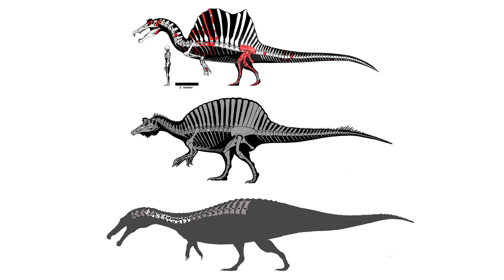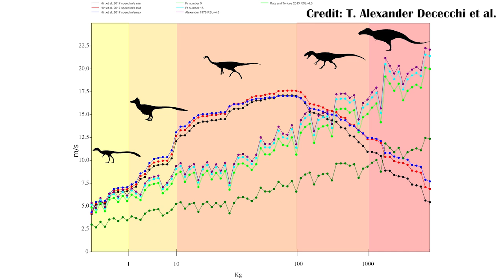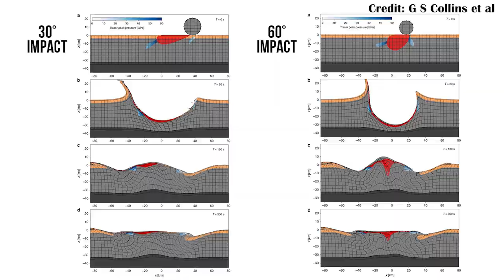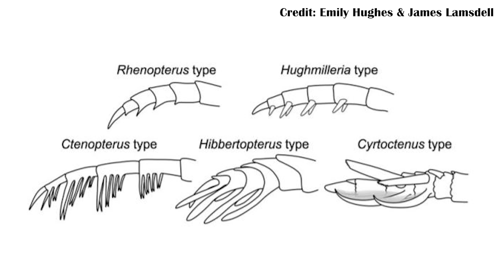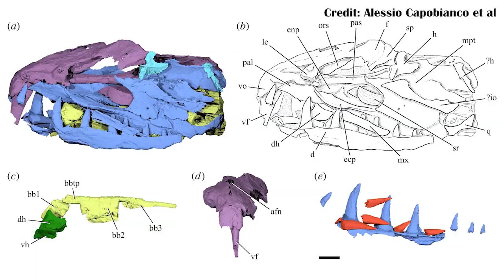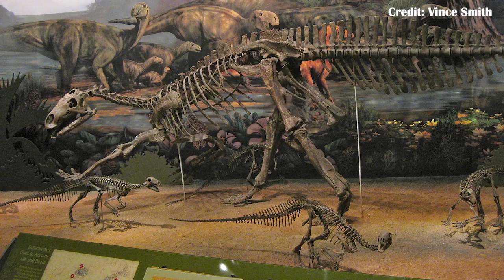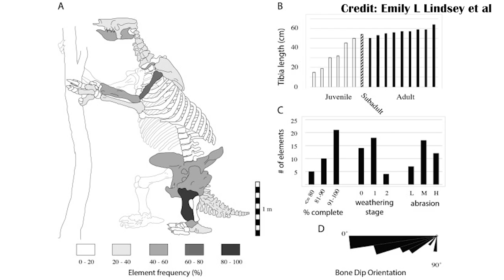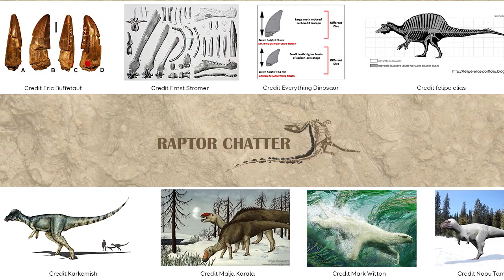New Fossils and Paleontology- May 2020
00:16 You’re a Spinosaurus, and you’re a Spinosaurus

03:04 Dino Limb length

04:50 Allosaurus was a cannibal

06:48 Arctic Hadrosaur, it’s not as new as you may think

07:55 limited volcanism @ KPg

08:58 Steep impact at the K-Pg

09:56 UVB as a Devonian Extinction mechanism

10:56 Eurypterid feeding

12:04 Titanichthys

12:54 Large saber toothed anchovies

13:39 Deinonychus, probably not a pack hunter

16:16 Sloths in groups?

17:19 Extinction in Australia & a giant Kangaroo

18:40 Garihals & dimorphic implications for dinosaurs